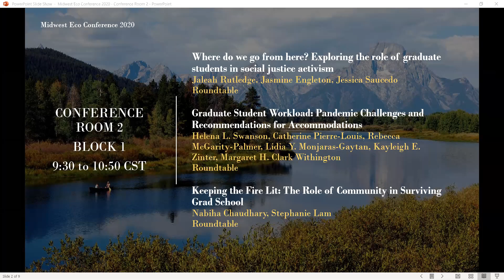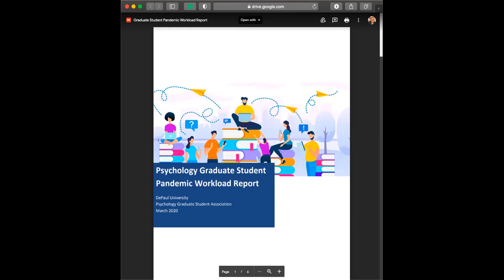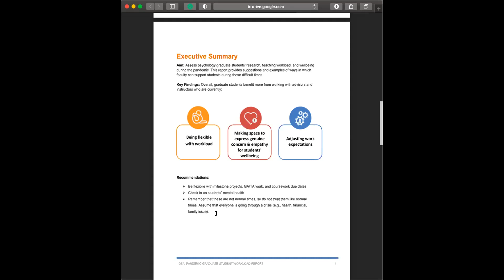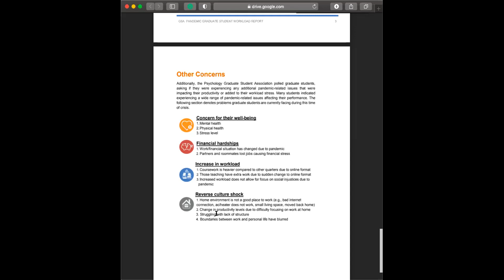2020 Conference Room 2, Block 1, part 2/2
Presentation: Graduate Student Workload: Pandemic Challenges and Recommendations for Accommodations
Authors: Helena L. Swanson, Catherine Pierre-Louis, Rebecca McGarity-Palmer, Lidia Y. Monjaras-Gaytan, Kayleigh E. Zinter, Margaret H. Clark Withington
Roundtable